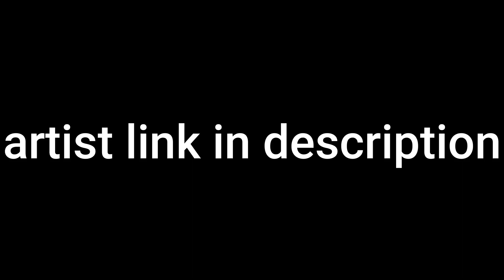THIS ROBLOX HOOD GAME LOOKS JUST LIKE GTA RP